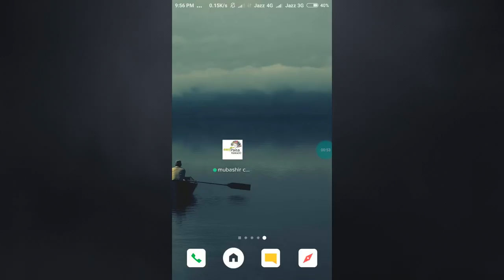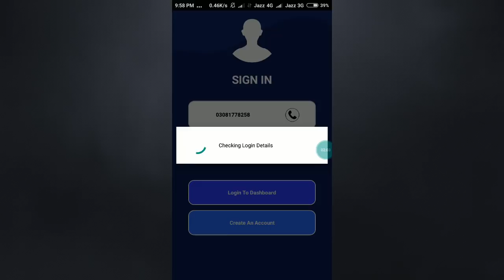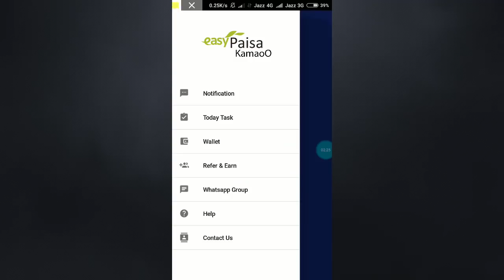How To Earn Money As A Student || Earn Money In Pakistan with Android Mobile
HI FRIENDS TODAY I WILL SHOW YOU HOW TO EARN MONEY AS A STUDENT.YOU CAN EASILY EARN YOUR POCKET MONEY WITH THIS EARNING APP.IF YOU WANT TO EARN YOUR POCKET MONEY ESILY THEN YOU NEED A ANDROID MOBILE.WITH A ANDROID MOBILE YOU CAN EARN MONEY IN PAKISTAN EASILY.THIS IS A REAL EARNING APP.LETS GET START.

Hello friends!